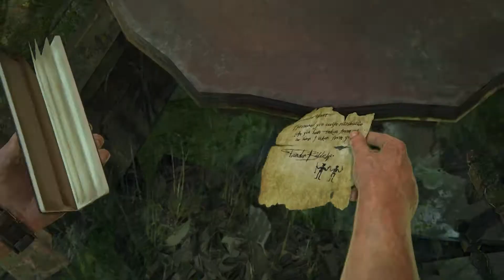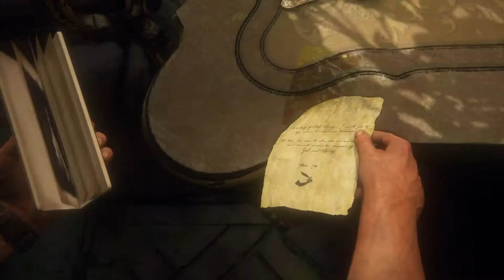Uncharted 4: A Thiefs End | 👻👻Das letzte Abendmahl der Diebe - Averys Villa| #27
Herzlich Willkommen in der ZockArena bei Uncharted 4 - A Thiefs End!

Action Adventure vom Publisher "Sony Interactive Entertainment" und Studio "Naughty Dog" (2016)

LET'S PLAY UNCHARTED 4 - A THIEFS END